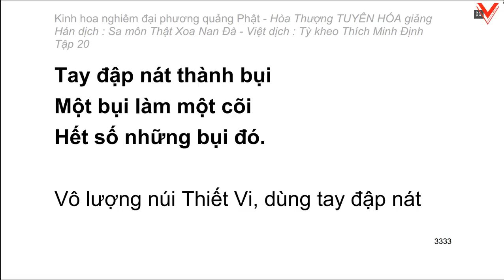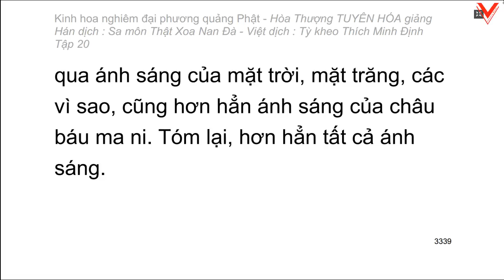Kinh hoa nghiêm - hoà thượng Tuyên Hoá giảng giải - Tập 20/25 (tiếp theo)